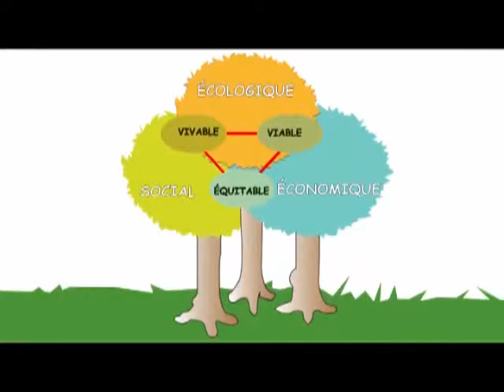m6_s1_41_v2_dev_durable.mp4